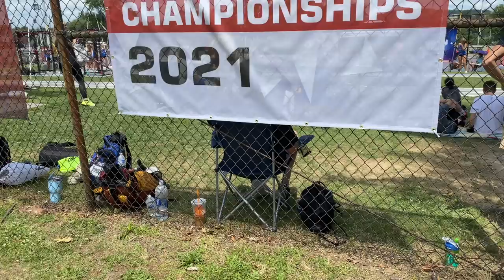Brennan Returns Home From BEACH WEEK *We Missed YOU*